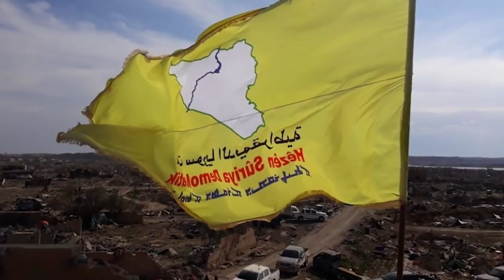Mobile and Armoured Forces of the Syrian Democratic Forces against ISIS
A quick summary based on the book that I have co-authored with Prof. Alaric Searle.

The Syrian Democratic Forces were critical to defeating ISIS in Syria. Though their armour corps was very limited, it played a crucial part.

Want to know more detail? Buy the "Kurdish Armour Against ISIS: YPG/SDF tanks, technicals and AFVs in the Syrian Civil War, 2014–19 (New Vanguard)"

Maybe consider buying my book on my time fighting ISIS: